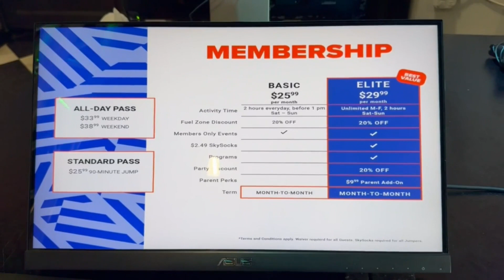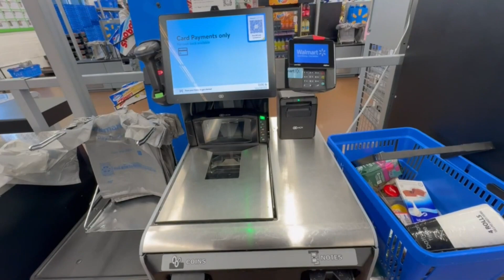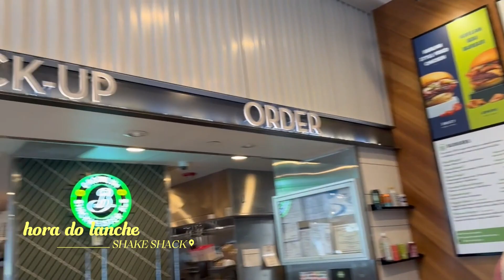minha rotina morando na Flórida | final de semana e viagem para Atlanta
eaii viajantes?! nosso fim de semana foi cheio de atividades por aqui, passamos o sábado em um parque de Orlando e no domingo fizemos uma viagem de carro para Atlanta e conhecemos alguns pontos turísticos da cidade.

Eu estou em uma volta ao mundo, no momento passando uma temporada em Orlando, e nesse canal eu mostro o mundo para vocês com um olhar de viajante, deixando o turismo um pouco de lado e vivenciando novas culturas e experiências!

Se você quer fazer um intercâmbio gratuito você pode utilizar a plataforma WorldPackers e trocar poucas horas de trabalho por acomodação e alimentação:
VOLUNTARIADO EM VIAGENS | CUPOM DE U$10,00 OFF NA WORLDPACKERS : RELOPESVIAGEM